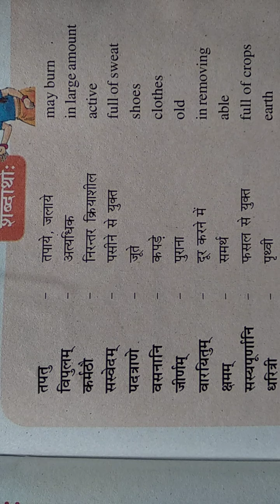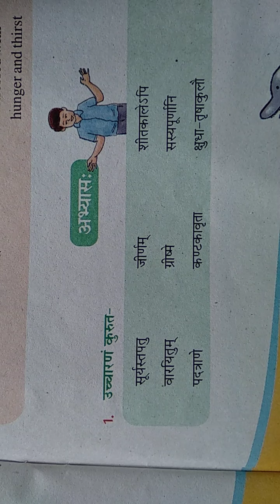Class 6 Sanskrit Ch 10 part 2